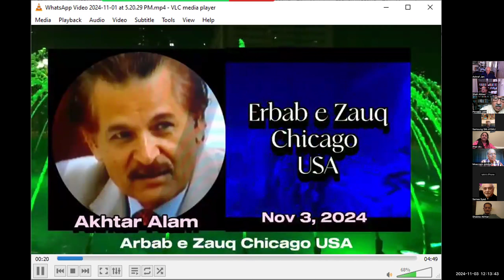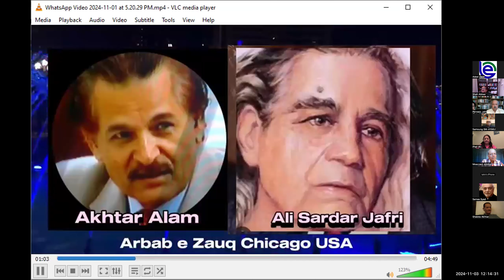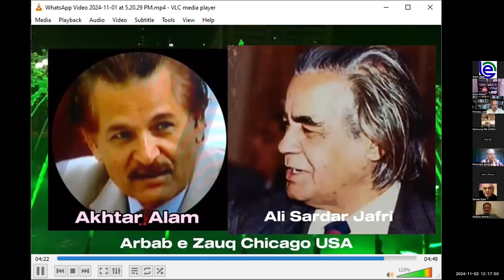ALI SARDAR JAFRI | ARBAB-E-ZAUQ NORTH AMERICA | 223rd MEETING | NOVEMBER 3RD, 2024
NIZAMAT SHAH FAZAL ABBAS & RIAZ NIAZI
SPEAKERS: ASHFAQ HUSSAIN, PROF. SHAHIDA HASSAN, PERWAIZ JAFRI
PANELIST: ADEEL ZAIDI & DR. SAMEE SYED